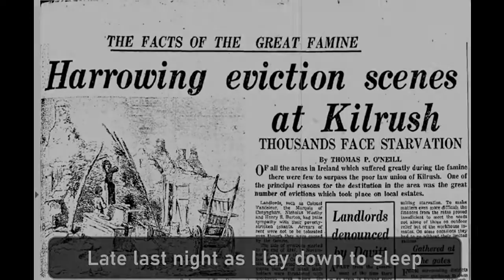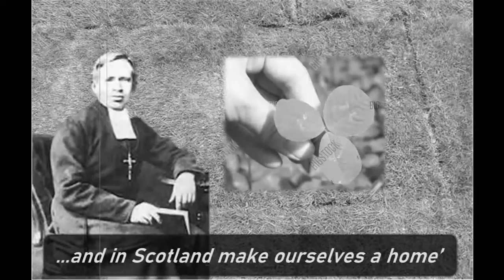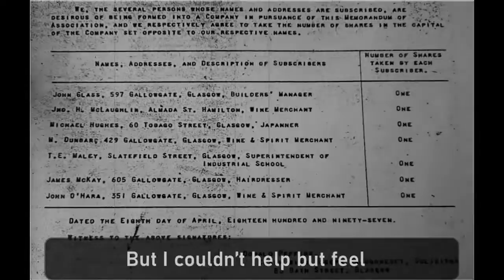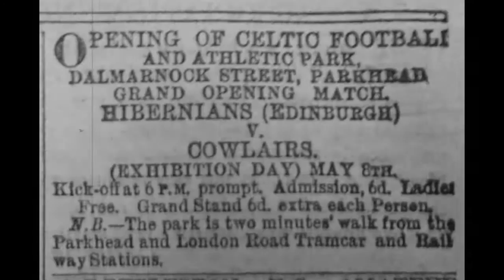The Field of Dreams - The Blarney Pilgrims (with Lyrics)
'The Field of Dreams' (Charlie Fealy) from 'Granda Was A Celtic Man' originally recorded by the Blarney Pilgrims in 2000.